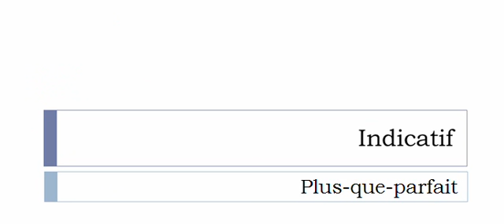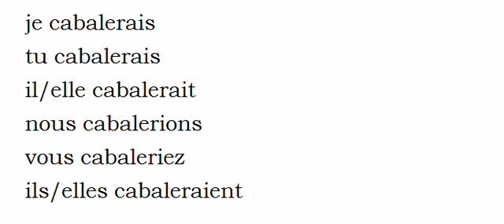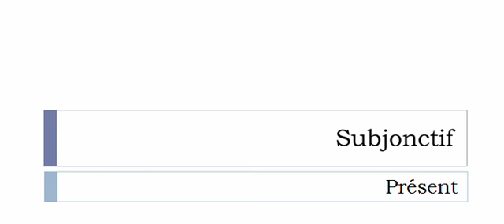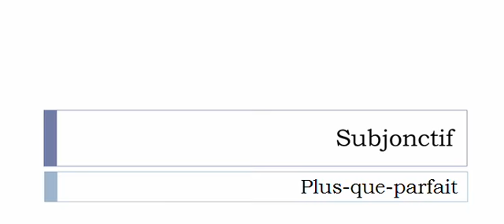Curso de francés = Conjugación = Cabaler